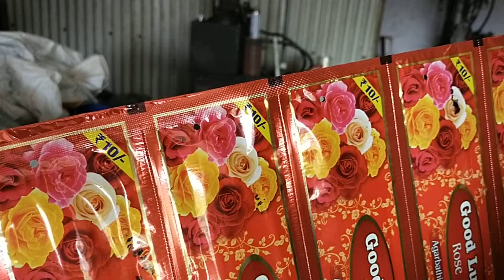Continues Band Sealer Machine | Agarbatti Packing Machine | Agarbatti Pouch Sealing Machine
agarbatti pouch sealing and packing machine
VB TECHNO
PLOT NO - 814, CHITRA GIDC, BHAVNAGAR- 364004, GUJARAT -